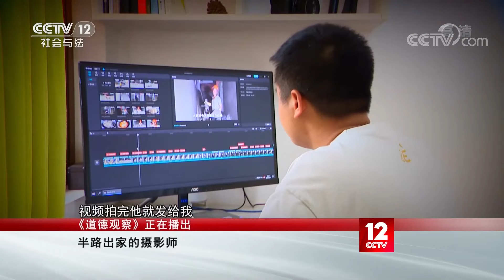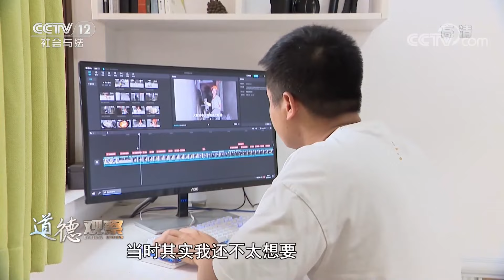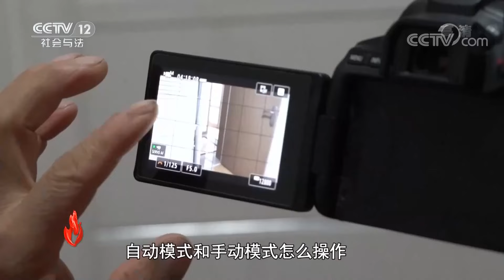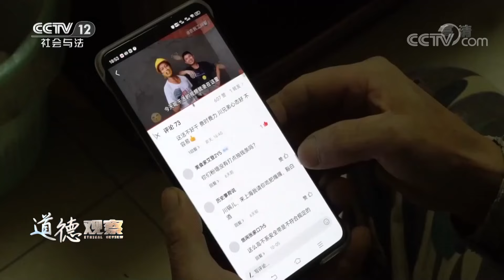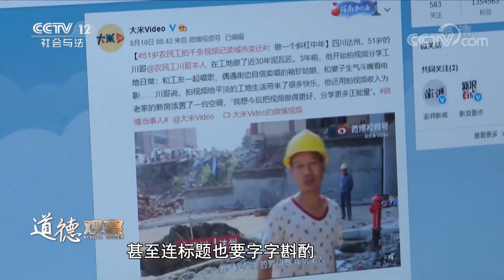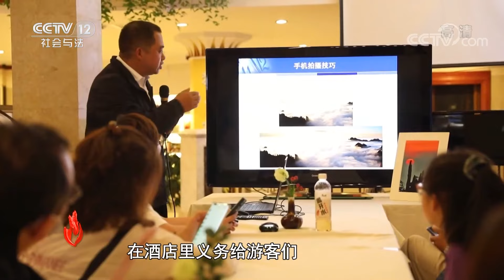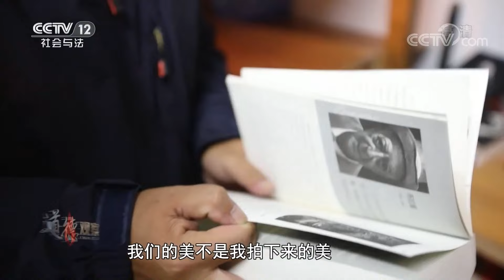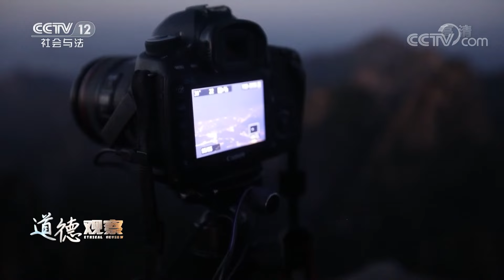《道德观察(日播版)》这位农民工的饭真香！近百万人在屏幕前看他吃饭 20220425 | CCTV社会与法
本期看点：“农民工川哥”名叫何川，是一名泥瓦匠。何川拍过自住的廉租房，拍过在工地上吃的自带午餐，也拍过在高楼上建造烟囱时候的场景，每天晚上会准时把素材传给儿子何松林剪辑。在儿子何松林眼中，父亲何川做事踏实认真，一旦认定了的事情，就会把它一直坚持下去。